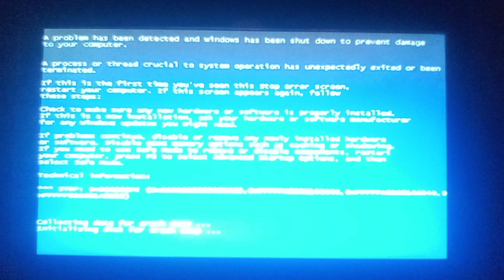Windows 11 Love OS Has BSOD #13